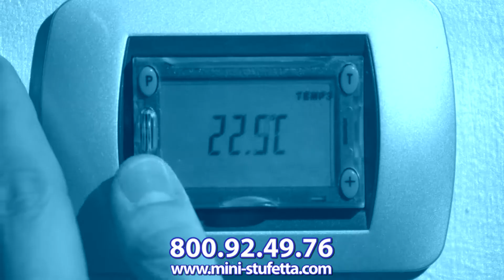Fast Power Heater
la stufa piccola ma potente! riscalda ogni ambiente e consuma pochissimo!